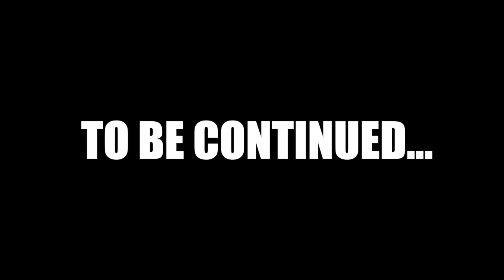125CC Through Spiti Valley: Chandratal to Manali Offroad Adventure!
125CC Through Spiti Valley: Chandratal to Manali Offroad Adventure!

This Video is About India's Most Bad Roads from Chandratal to Manali.

You Can Also Checkout my Short Travel Stories, Travel information and Photographs on below links: - Be my Friends here ❤️